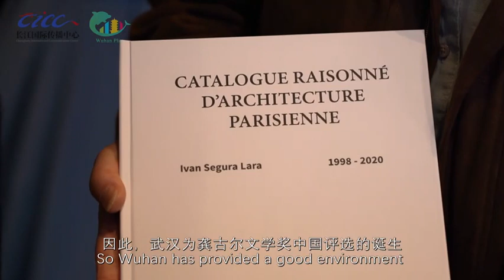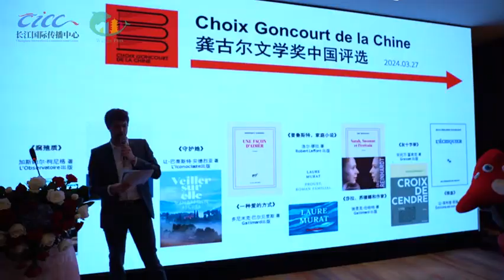The 4th Le Choix Goncourt de la Chine unveiled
Do you know what the most beloved French literature among Chinese youth is?
The 4th Le Choix Goncourt de la Chine winner has been unveiled after voting by students from 19 Chinese universities. Watch the video to find out!